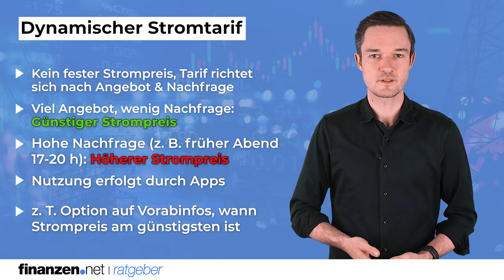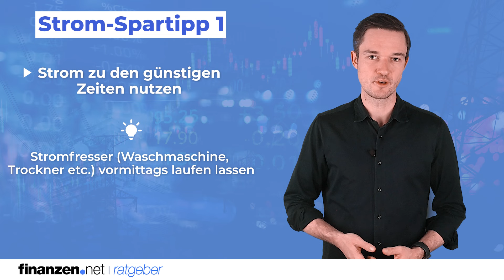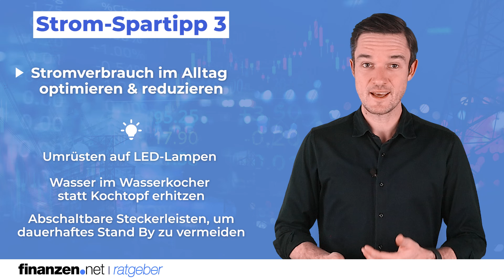Dynamischer Stromtarif 2025 & Strom sparen im Alltag | finanzen.net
*Hier den günstigsten Stromtarif finden und direkt wechseln:*